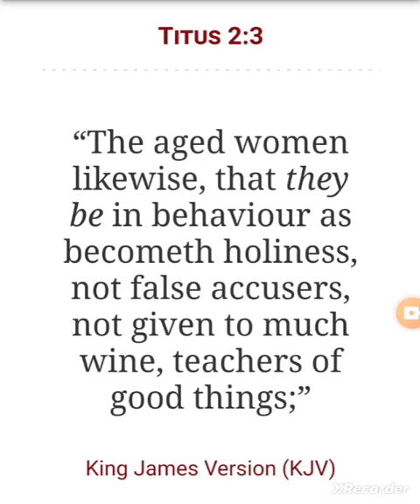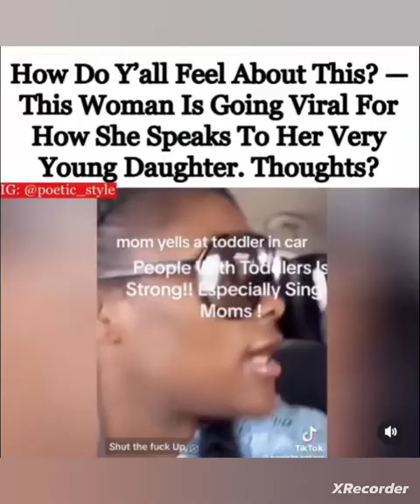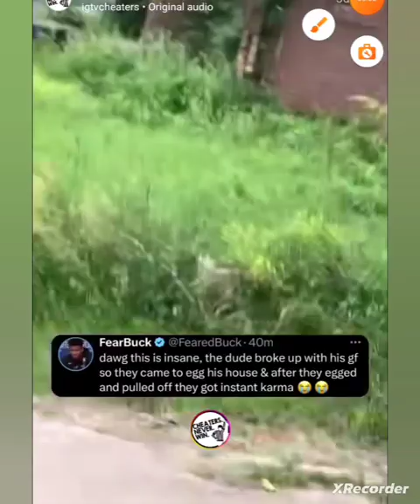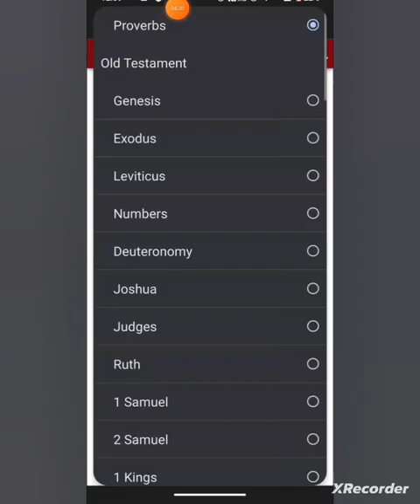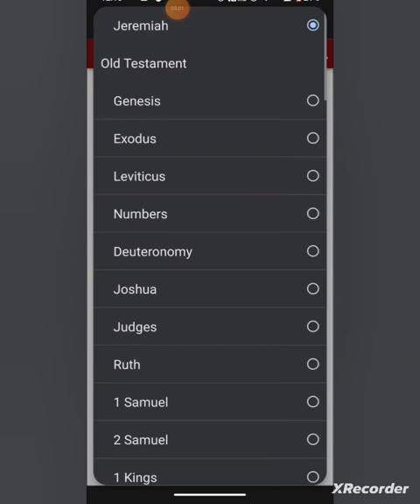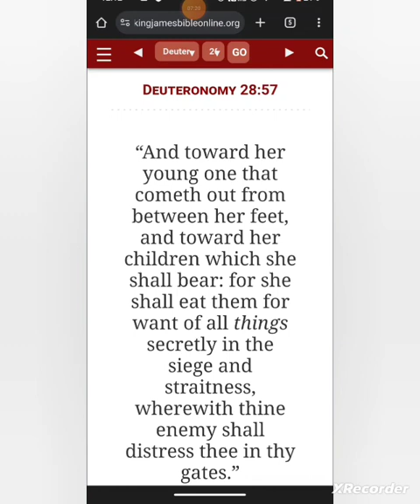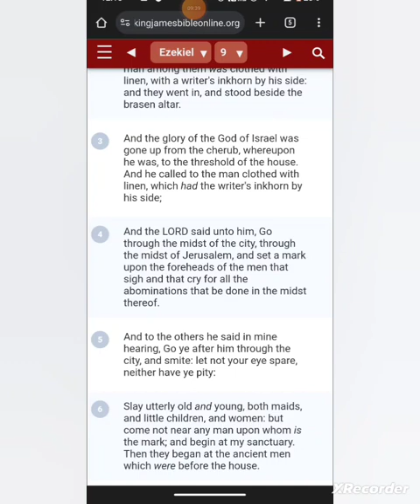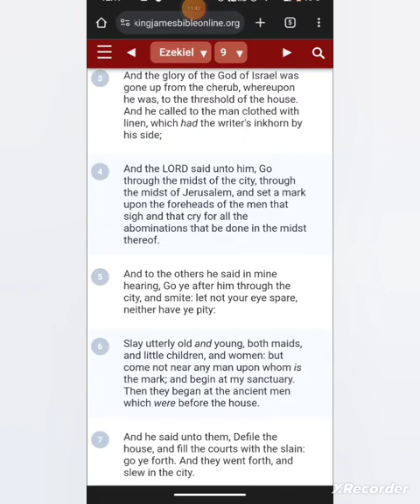More Wicked behavior 🤢 passed down from "Big Mama 🧓🏿"